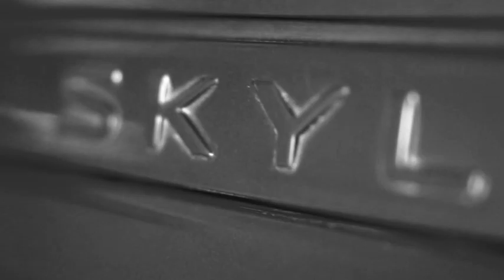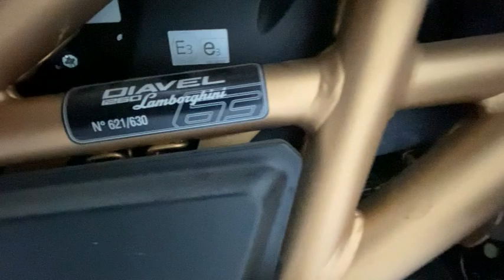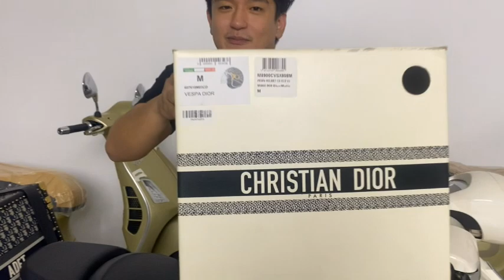4 MILLION PESOS WORTH NA SCOOTER (VESPA DIOR)